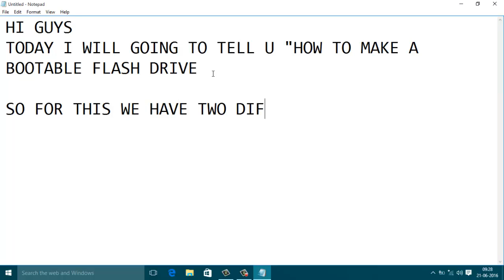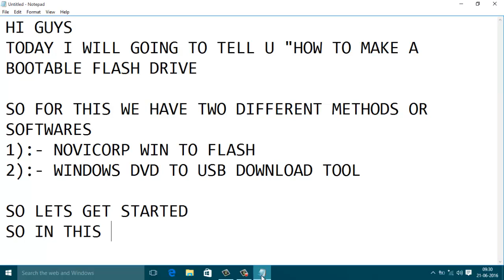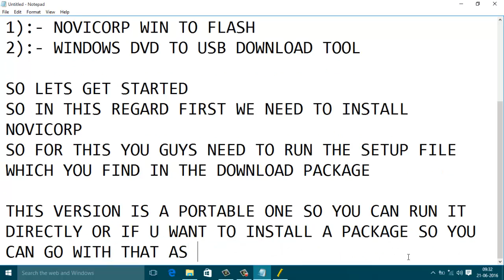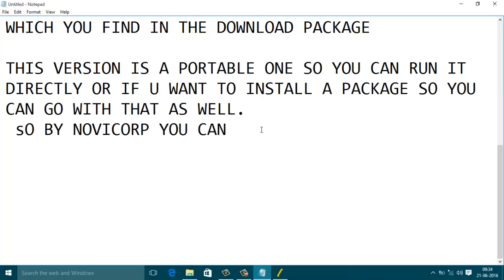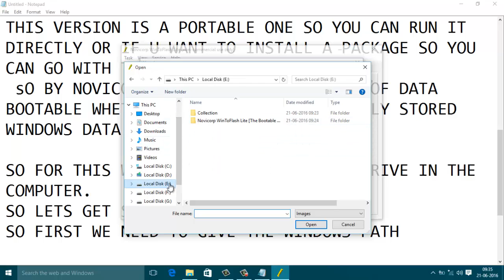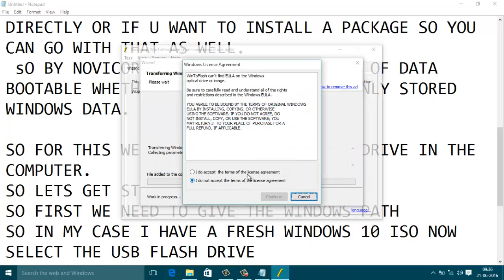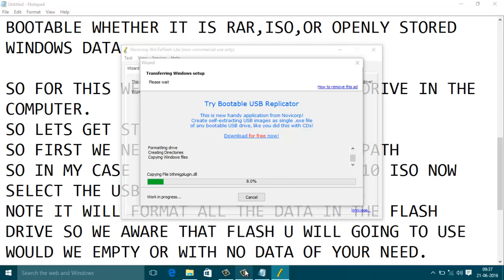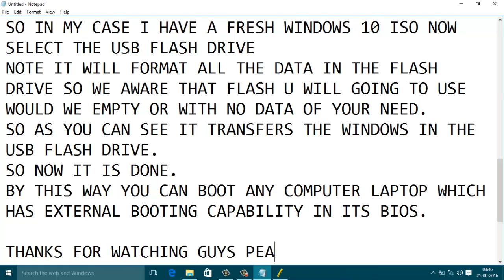flash drive that can do more than you think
This is a video tutorial for how to make a flash drive bootable to install windows on computer.